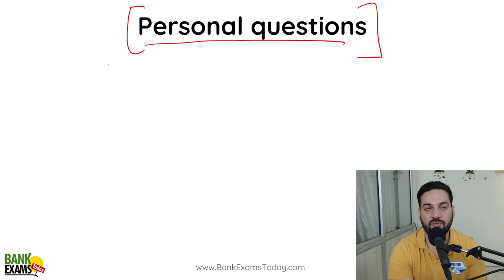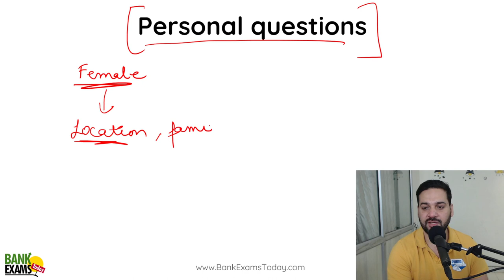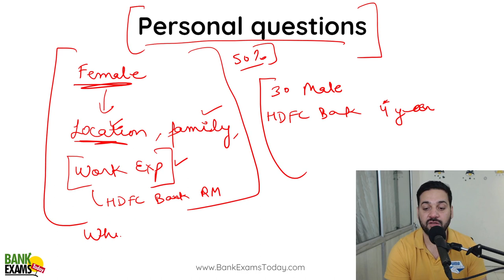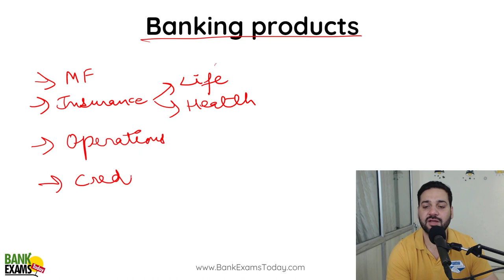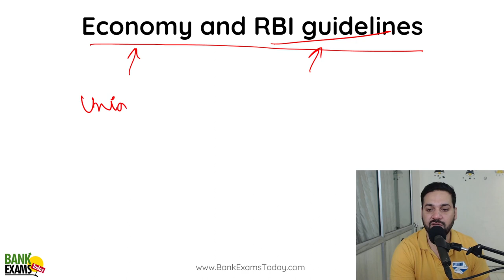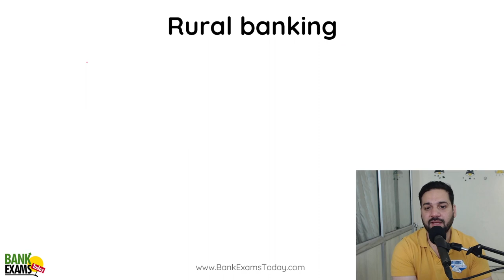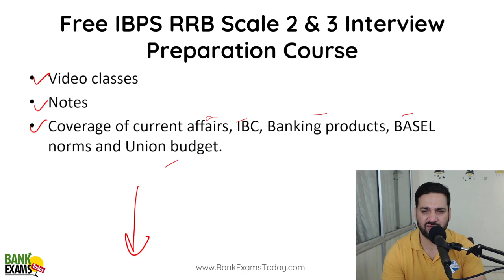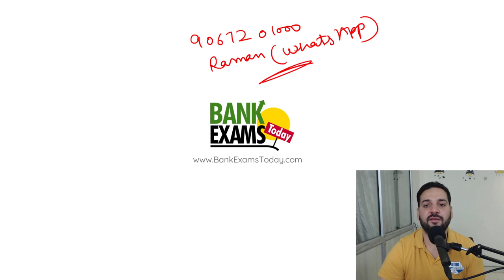IBPS RRB Scale 2 & 3: Interview Preparation Guide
Fill this form to get Free IBPS RRB Scale 2 & 3 Interview Preparation Course

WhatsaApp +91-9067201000